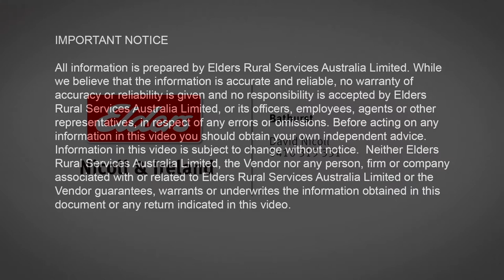MULTI UNIT INVESTMENT - INCREASE YOUR RETURN!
• Prime central Bathurst location close to shops, university, adjacent to playing fields,
  parks and landmark fine homes
• Investment Units set over 2 buildings with oversized proportions throughout, delightful
  period features to include decorative timber picture rails and bay windows
• Tastefully updated and renovated to include kitchens, bathrooms, carpets & paint
• Building 1 consisting of 4 x huge 1 bedroom units - fully tenanted
• Building 2 consisting of 2 x 3 bedroom units - fully tenanted
• DA approved & Capital Works complete for individual Strata Title
• Tried & tested investment showing fabulous & consistent rental returns with potential
  upside
• Highly sought after multi tenancy property set on 1 Title

Don't let your money waste away in the bank, invest in this great property and multiply many times your income/return!!!

Contact David Nicoll on 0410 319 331